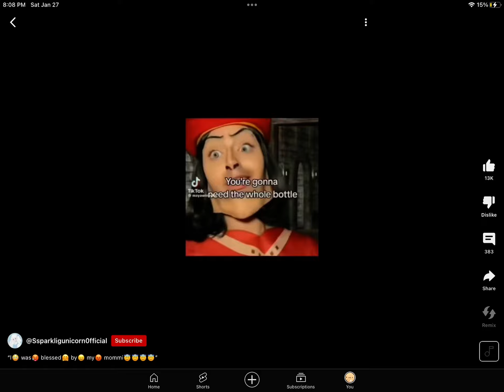Stop👹👹👹oh ok ty Ty 🤭🤭